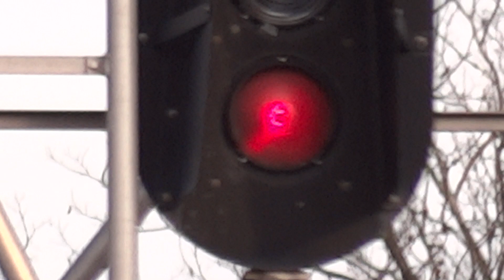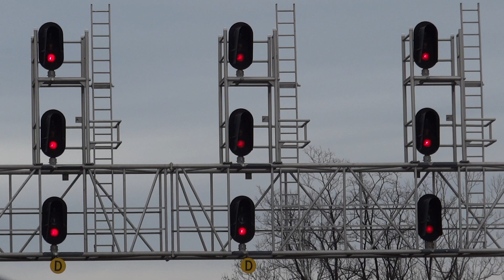Random Trains, Planes, & Railfans Around St Denis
An Assortment Of Random Trains, Planes, & Railfans Around St Denis MARC Station and Relay, Maryland During The First Month Of The Year. CSX Freight Trains And MARC Passenger Trains, Plus A Meet, Caboose, & DPU!
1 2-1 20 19